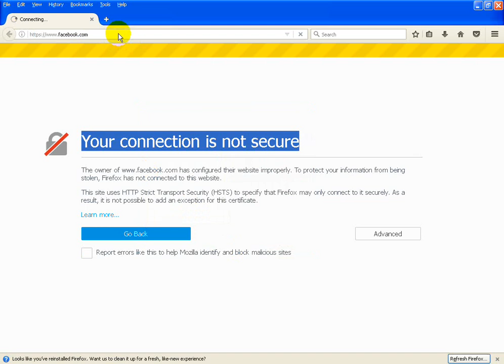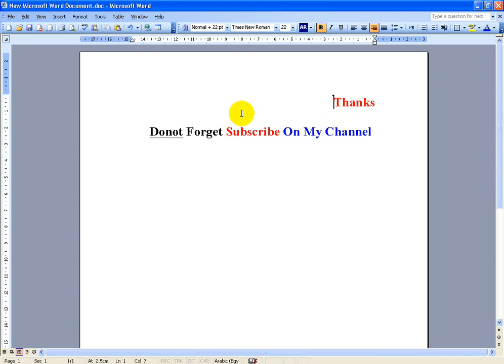حل مشكلة your connection is not secure اللتي تواجه أي متصفح - الحل النهائي| YouTube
▬▬▬▬▬▬▬▬(ஜ۩۞۩ஜ)▬▬▬▬▬▬▬▬▬
الرابط الموضوع :-
/2017/06/your-connection-is-not-secure.html
و لا تنسا زيارة المدونة :

▬▬▬▬▬▬▬▬(ஜ۩۞۩ஜ)▬▬▬▬▬▬▬▬▬
حل مشكلة  your connection is not secure في أي متصفح
حل مشكلة  your connection is not secure